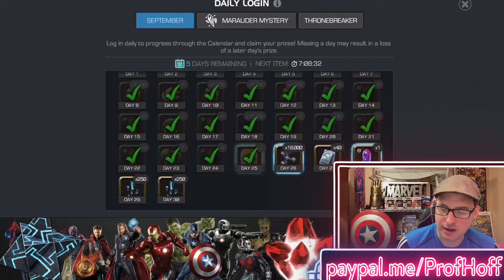I'm Still Waiting On My Cosmic Ghost Rider Crystal Too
Thanks as always for the feedback and support youtube!